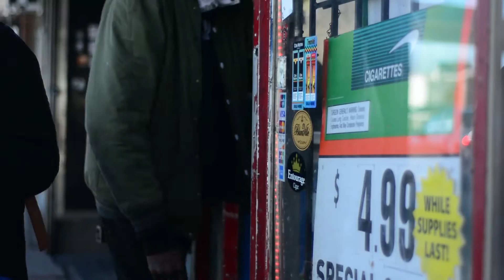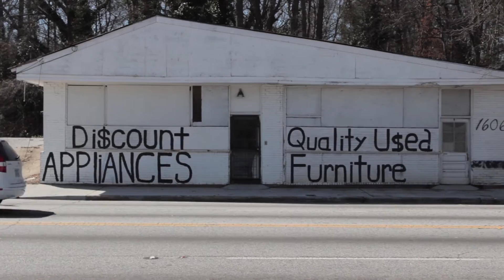Hello Tomorrow - "The Hood" Official Music Video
Official Video from Hello Tomorrow "The Hood" directed by Late September Pictures